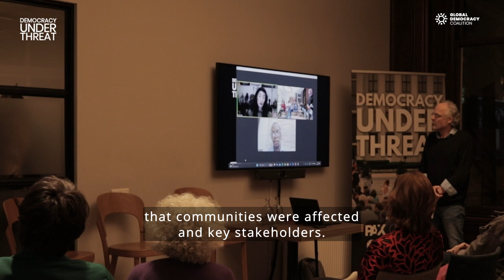Our activities towards the Summit for Democracy 2023!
Towards the Summit for Democracy 2023, the Democracy under Threat coalition organised a variety of activities to highlight certain aspects of our manifest. The inclusion of civil society is key for creating trust in politics and its institutions. From Groningen to The Hague, national, international, nothing about us without us!

Activities in collaboration w/ Defend Democracy, Foundation Max van der Stoel, Meer Democratie, Nederlands Helsinki Comité, Nederlands Instituut voor Meerpartijen Democratie (NIMD), PAX, The Hague Academy for Local Governance, Transparency International Nederland

De Foundation Max van der Stoel is sinds eind 2021 onderdeel van de coalitie 'Democratie onder Druk'. Democratie is niet vanzelfsprekend. 'Democratie onder Druk' is een coalitie van organisaties die verdere achteruitgang van de democratie wil voorkomen en de democratie in binnen- en buitenland wil verbeteren.

Wij hebben namens het Nederlandse maatschappelijk middenveld een manifest geformuleerd Hierin staan aanbevelingen voor de Nederlandse regering over hoe democratische instellingen en praktijken zowel in Nederland als in het buitenland kunnen worden versterkt. Wij riepen de regering op deze aanbevelingen mee te nemen naar de tweede ‘Summit for Democracy’, die in maart 2023 door de Amerikaanse president Biden werd georganiseerd.

Videographer/ Editor Astrid Davtian (@adastra88)